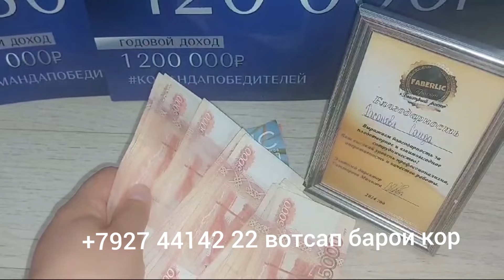ДВОЙКА, ВА КУРТАХОИ ДИЗАЙНЕРИ БО НАРХИ АРЗОН